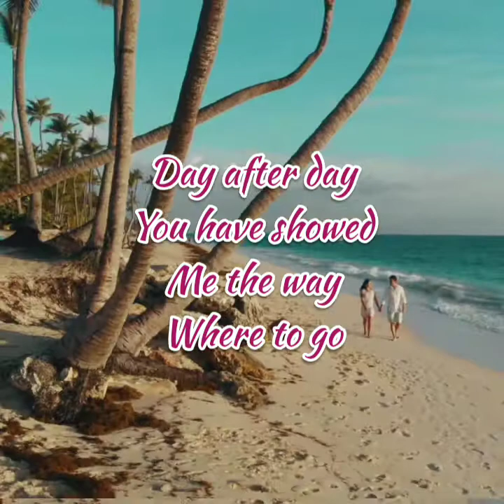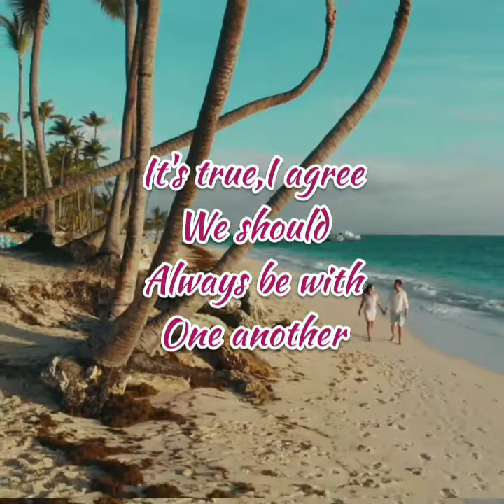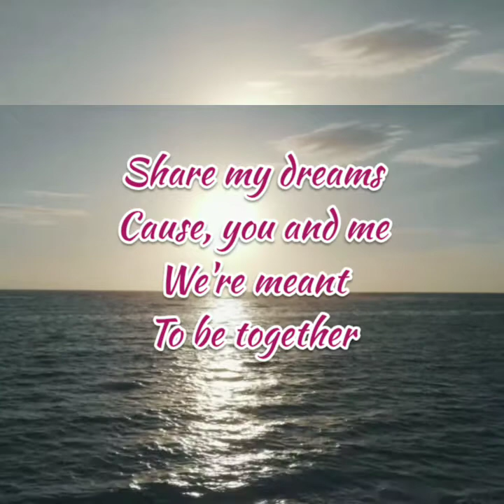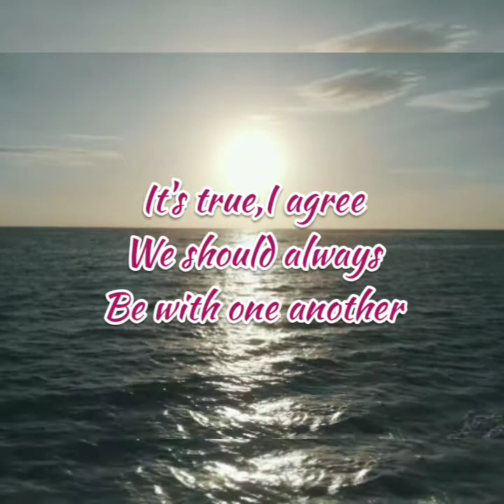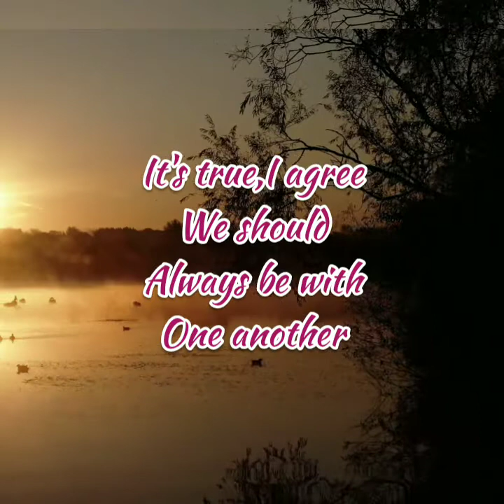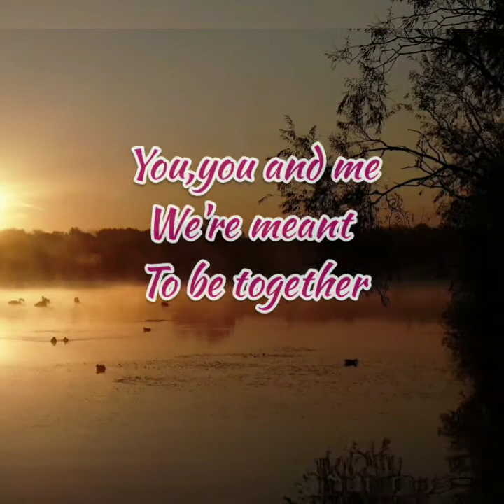You and me-Doug Philips